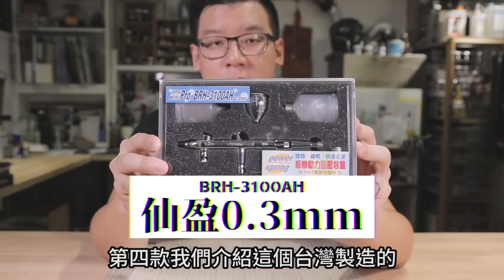【模人開箱】噴筆便宜沒好貨? 低價噴筆實測!!｜Mr.Joe Hobby.tv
噴筆設備入手

⚡⚡第一回合評鑑噴筆資訊如下⚡⚡
1.Sheing AF08AC 攜帶式 簡易型空壓機 模型噴漆組
2-1.曼巴 0.3mm 雙動式 噴筆
2-2.曼巴 新款小烏龜 簡易型空壓機+曼巴噴筆套組
三段可調輸出效能
3-1.Hunter 射手座 0.3mm 雙動式 噴筆
3-2.Hunter 射手座 0.5mm 雙動式 噴筆
4.仙盈 BRH-3100AH 0.3mm 雙動式 噴筆
5.David Studio 0.3mm 雙動式 噴筆
6.岩田 iwata NEO系列 HP-CN 雙動式 0.35mm 噴筆